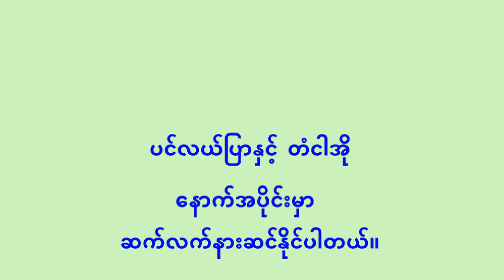ပင်လယ်ပြာနှင့် တံငါအို (၃) - မောင်ဆုရှင်